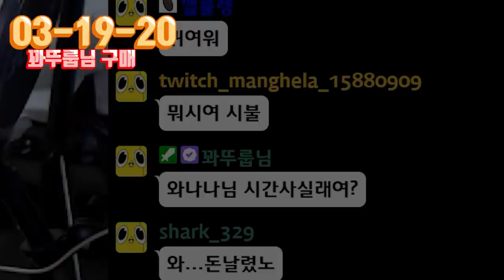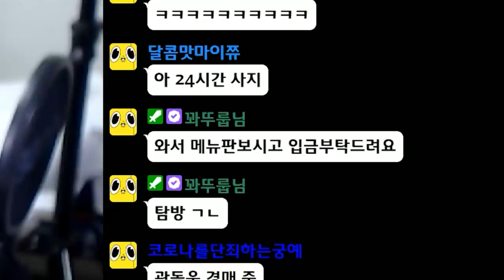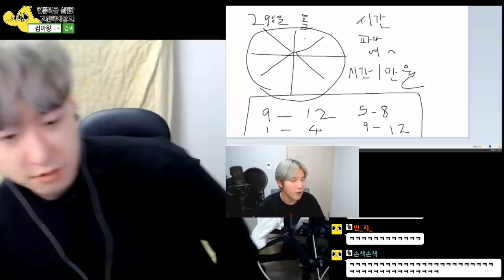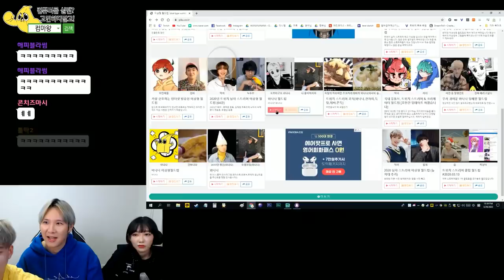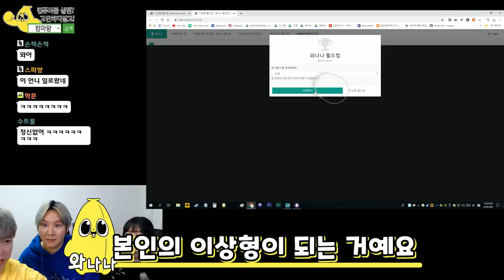골라 봐 꽈뚜룹, 어떤 와나나가 이상형이야?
싫겠당 ㅎㅎ